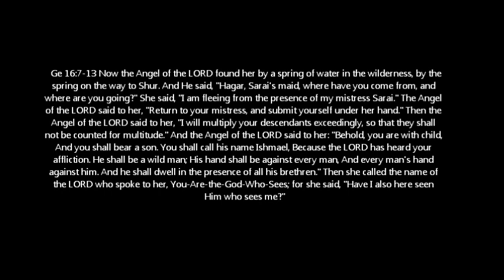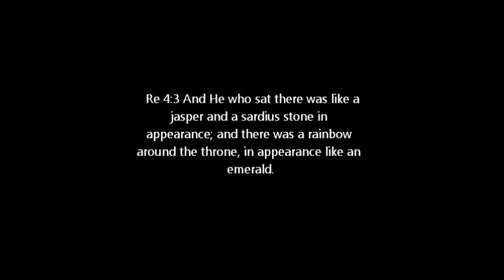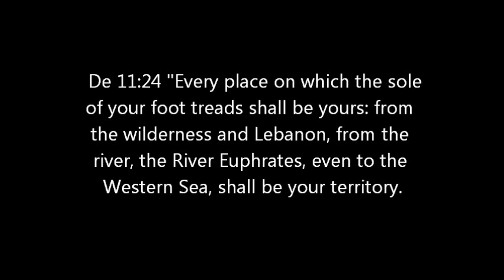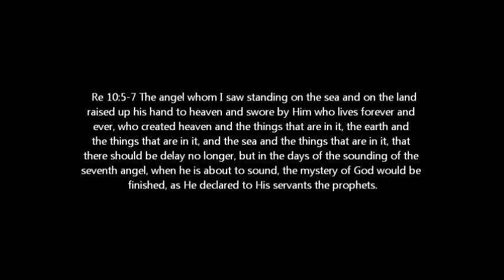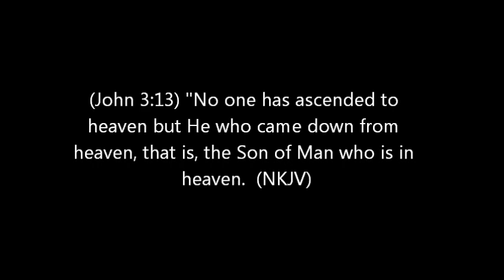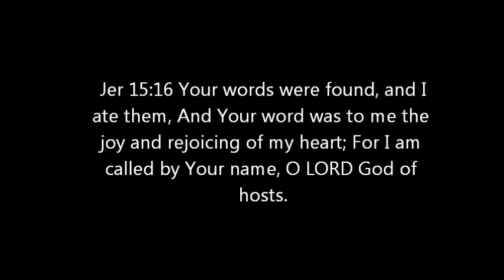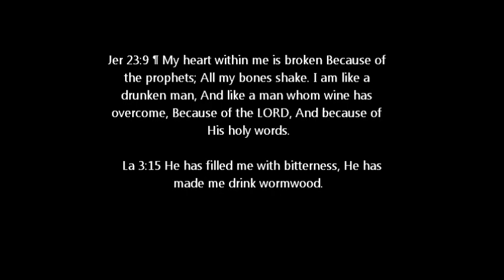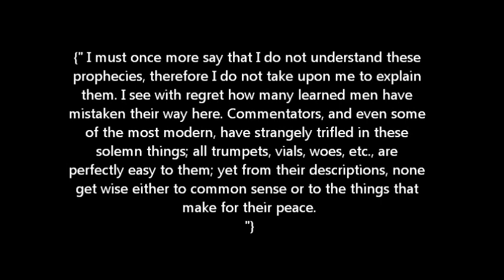Revelation 10 wma